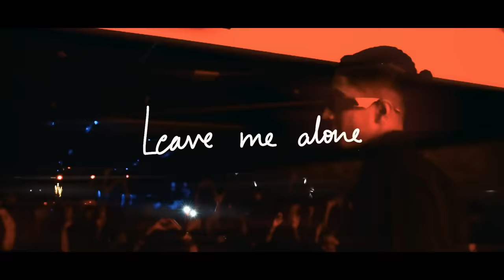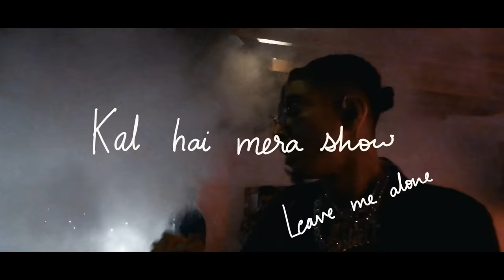MC STΔN - KAL HAI MERA SHOW (Official Video) | 2022 | INSAAN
Humanity was and will always be above all. Humans have started believing in illusions and live in their own worlds.
This album is the truth about insaan and various other elements of life which Stan has experienced and is expressing through this album.

" LIFE IS A TRIP UH KNOW MA SHITTT "
- MC STAN

INSAAAAAAAAAAAAAAAAAAAN !

The official audio for Mc Stan's " KAL HAI MERA SHOW " from his album ' INSAAN '
!  Out Now  !

Singer / performer: MC Stan
Music Composer: MC Stan
Author / Lyrics: MC Stan

Prod. by - MC STΔN

LYRICS:
KAL HAI MERA SHOW

                    “ HOOK “

Khabar aayi rehgi , kal hai mera show
Call mat kar bitch , leave me alone
Every bro , is not your Bruhhh
Teri ZINDIGI meri zindigi nai same hai ,

Meri ZINDIGI mei 3 4 log Meko bas hogaye
meko nai pasand , kuch log
Abhi karta nai , kisko mein close
Chalo tumko leke jata , mere flow mein

                 ( VERSE - 1 )

Kalach banaya maine , grills
Dekhu tere area mein , Kara maine chill
Yeaahh yeahhhh !
Meri baat , hoti feel
Timepass nai karta mein , dekhta nai reels
Naa naaa naaaaaaa !

Mei gaano mei , likhu mera pain
Kya bolu teku , Tere saath wale lame
Khudko , dekh ke
Mere aakho se aate nai aasu , hum log painless

                     “ HOOK “

                ( VERSE - 2 )

Tu meri zindigi me , aayi lagi dalindari
Rip jo bhi , mar gaye mere dost
Teku malum , tune mere saath mei galat karri
Uss din malum pada , duniya hai cold

                   “ HOOK “

Every bro , is not your bruhh

Jinka Saboon slow hai woh saboon change karo pls ! PEACE OUT !